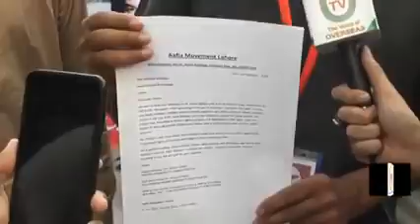Report of OTV Aafia Rights March Lahore Oct2020